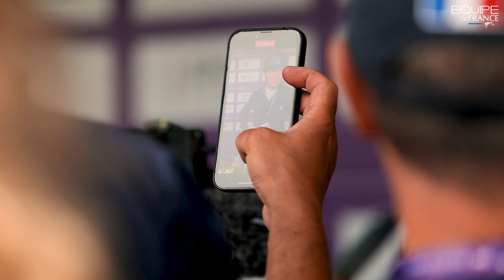🔵⚪️🔴 AU COEUR DES BLEUS - DAY #3 🔵⚪️🔴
Retrouvez tous les matins notre quotidien qui retrace les temps forts et l’actualité des Bleus pendant les championnats du monde de concours complet à Pratoni 🇮🇹

Suite et fin du test de dressage pour nos français hier 🇫🇷

Premiers tricolores à s’élancer, Gaspard Maksud et Zaragoza réalisent une très belle reprise notée en 27.1 points pour leur premier championnat du monde👏🏻

De leur coté, Nicolas Touzaint et Absolut Gold * HDC en finissent avec cette première épreuve avec une note de 34.4 points.

Jean-Pierre Blanco, entraineur adjoint de l’équipe de France pour le dressage nous livre ses impressions à l’issue de cette première phase. 📣

Rendez-vous tout à l’heure pour le difficile cross de ces championnats du monde 🤞🏻

Début des épreuves à 10h30 en direct sur @ClipMyHorseTVDeutschland  🌟